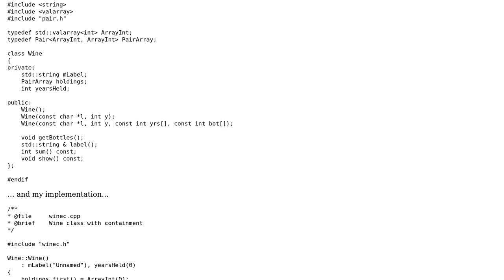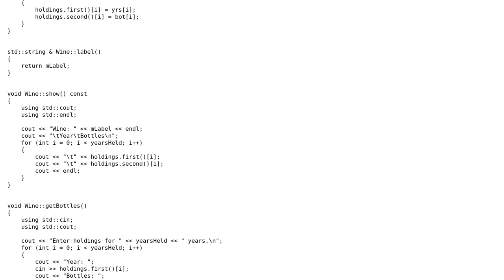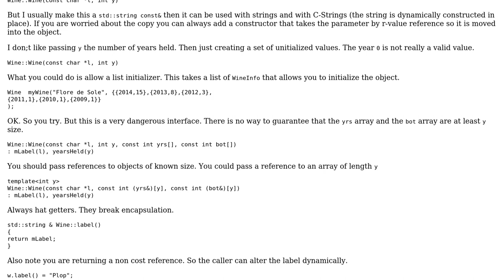Code Review: A classy wine collection - Construction vs. Initialization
With thanks & praise to God, and with thanks to the many people who have made this project possible! | Content (except music & images) licensed under CC BY-SA | Music | Images & others | With thanks to user Martin York user Darwin von Corax and the Stack Exchange Network Trademarks are property of their respective owners. You are responsible for your own actions.